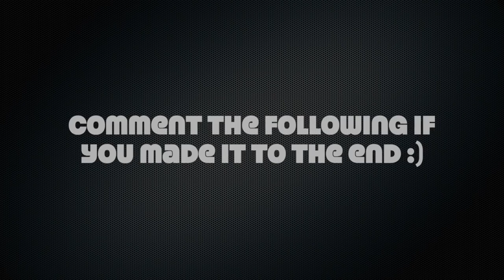Th9 Dark Elixir Farming/Hybrid Base (feat. Deadly Hamlets) - The DE Protector | Clash Of Clans (CoC)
Brand new EPIC base design for trophy, war or used as a farming hybrid base! Been proven to work well through many replays and testing! Test it out for yourself!

Clash Of Clans Base Builds! | New Bases Each & Every Week! Th6-Th11

* Like to show your support

* Comment what kinds of bases you would like to see next

I will be posting new songs along with each base build video.

- Constructive Criticism is always appreciated, to help me improve each base for you guys!